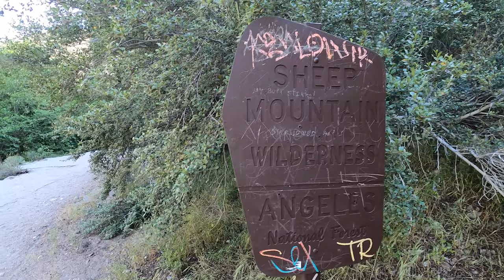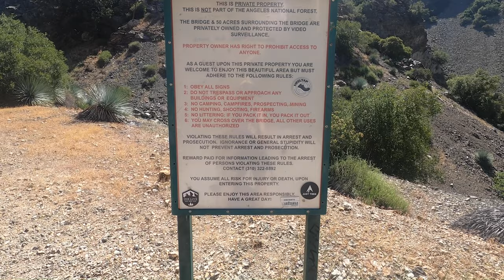Hiking California's Bridge To Nowhere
Hiking California's Bridge to Nowhere is one of the most popular trails in Southern California.  It features a stream that you cross multiples times and ends at a bridge that was built as part of a failed road between Wrightwood and Azusa. At 10 miles this is a longer hike and takes about 5 hours for those in good shape. Avoid this trail after heavy rains and always be cautious crossing streams.

Join the media network and use me as a referral for 3 months free.

--- SHOPPING

BOOK YOUR TRAVELS HERE:
VLOGGING EQUIPMENT:
Sony A7s Mirrorless Camera
- Sony 24 Prime
- Sennheiser MKE 400 Shotgun Mic

PHOTOGRAPHY EQUIPMENT:
- Sony A7Sii
- Sony 55 Prime Lens
- Promaster CX525 Tripod

CREDITS:

Edited and Produced by Alice Ford and AIW Productions on location in California

Whether you’re looking for travel vlogs, travel tips and inspiration or want to know how to travel like a professional, then Alice’s Adventures is the travel vlog you’ve been searching for.  With our in-depth destination guides and travel vlog series you get the trip specific information you need to know before you go.  If you are looking for the best outdoor destinations to do around the world, best of guides for National Parks and World Heritage Sites then we are the travel vloggers you’ve been looking for.